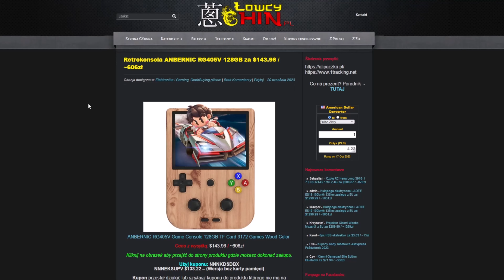Retrokonsola ANBERNIC RG405V - Recenzja / Test - LowcyChin.pl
0:00 - Wstęp / Unboxing
0:20 - Wyświetlacz
0:38 - Wykonanie i jakość materiałów
1:02 - Budowa i Design:
2:00 - Głośniki
2:15 - Budowa i Design:
2:30 - System / Przegląd emulatorów
2:54 - Test wentylator i inne funkcje
3:23 - Bateria
3:57 - Emulacja
4:19 - Wsparcie dla gier
4:55 - Dreamcast SouldCalibur
7:00 - The Legend of Zelda: Ocarina of Time (N64)
8:12 - Dragon Ball
8:45 - God of War 2 (PS2)
11:04 - Tomb Raider 2006 (PSP)
13:10 - Ridge Racer (Wii)
14:27 - GTA Vice City Stories
15:20 - Contra
16:21 - Driver 2
18:05 - Xbox Game Pass Cloud
18:22 - Podsumowanie

Muzyka:
- Stock Studio Modern Hip Hop Upbeat
- Anton Vlasov Light Boom Bap

Sprzęt do  testu podesłał sklep geekbuying.com opinia wyrażania o sprzęcie należy do recenzenta.